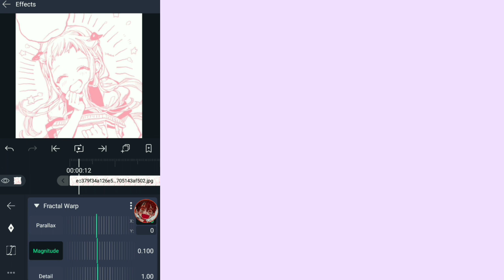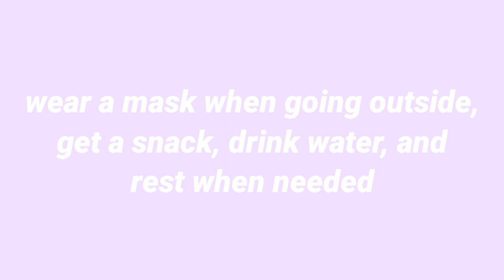Turbulence Effect || A Simple & Easy Alight Motion Tutorial!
this was a requested tutorial :)
TYSM FOR 1.71K ! AHHHH